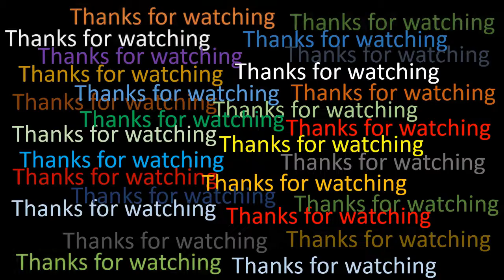Drawing Greek Myth | Achilles Dragging Hector-2 | Drawing of Enamtara Saki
Here is a drawing of Greece myth by Enamtara Saki. You will Find here Achilles Dragging Hector. There is another drawing of Achilles Dragging Hector.
Video edited by Mohammad Jasim Uddin